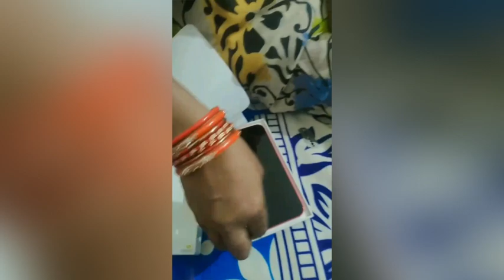Kan Pai asunathila vlog | Vdo kariki pauchi Kan | monthly income kete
Hii! I'm sailulity. My channel is about lifestyle, travel, comedy, fun wid family and friends!

I hope you guys enjoy this video hit likes.
ଜୟ ଜଗନ୍ନାଥ❤
ଖାଣ୍ଟି ଓଡ଼ିଆ ଝିଅ